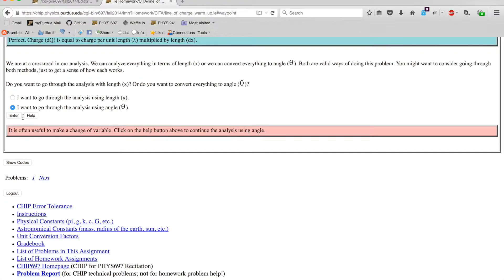Tree Branching Structure (Part 2/2) - AAPTSM15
I finish the demonstration of the tree branching structure on CITA.